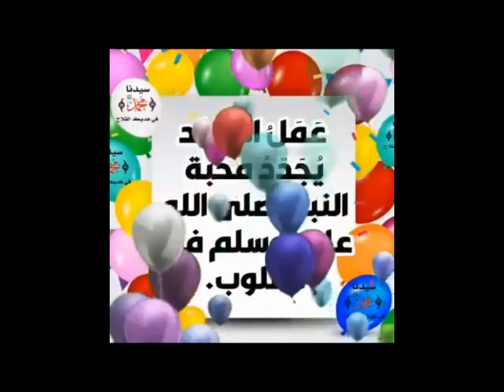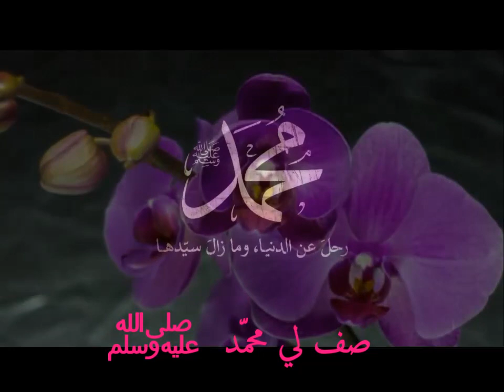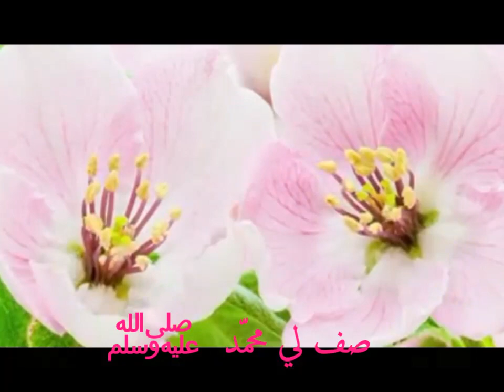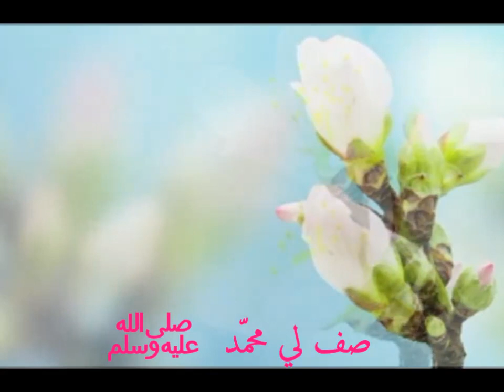أنشودة :- صف لي محمّد ﷺ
سلامًا يَا رَسُولَ اللّٰه ﷺ

جــــــديد *^*

أنشودة في وصف الرسول ﷺ

صف لي محمّد ﷺ

جَزَى اللهُ مُحَمَّدًا ﷺ عَنَّا خَيْرًا

Performer & Composer : Ola
Lyrics : Rami Treiki
Arranger : Karim Massaad